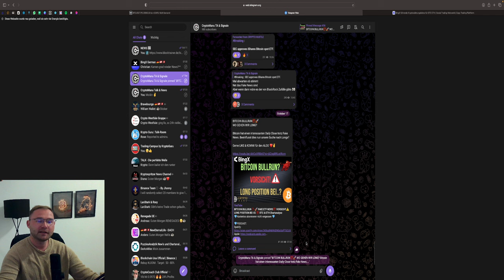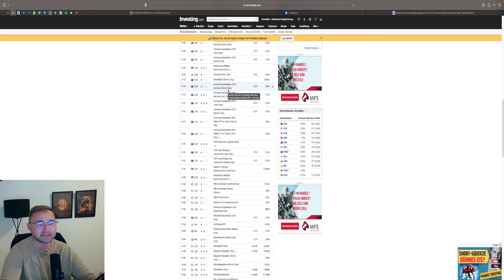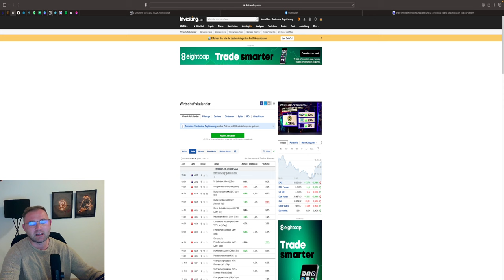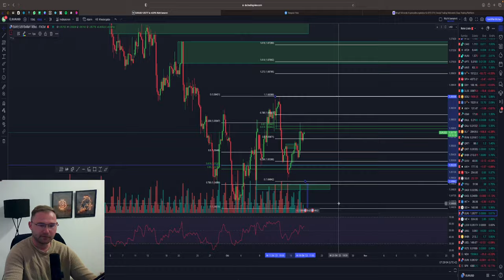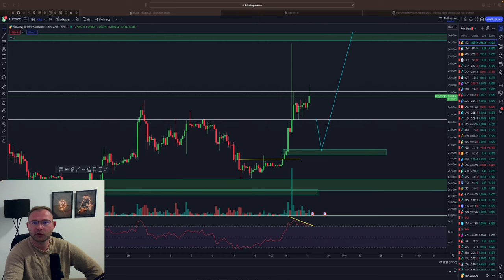💥 BITCOIN 30.000$ ODER 27.000$❓ NEWS USA/EU & SHORT POSITIONEN ‼️ BTC & Stocks Analyse